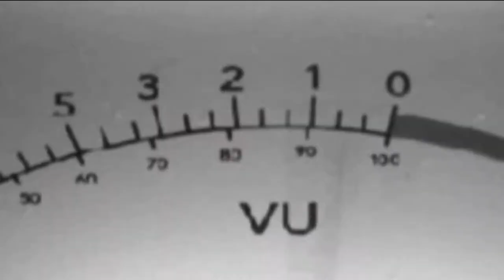OSTI ONE MÉMÉTIQUE ft FILIGRANN, PDOX BEAT & VIDÉO REMIX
Artists : @morse.attack (OSTI ONE) ft @p.dox_k6a & @filigrann
Remix vidéo : @Artmakerslab
Beat : @johnbluenose x Hoff